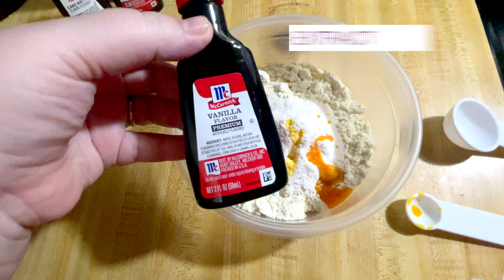Edible Cookie Dough | HIGH Protein, LOW Sugar, NO SUGAR ADDED | Anabolic Recipe Made In 2 MINUTES!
I love cookie dough. But with all the sugar, butter and flour in regular recipes, I knew there had to be a better way. So I created this healthy recipe for edible cookie dough with NO SUGAR ADDED and it only takes 2 minutes! In my video today I will show you how to make your own edible cookie dough that's low in sugar and high in protein - perfect for eating raw or baking into chocolate chip cookies! A great recipe for those following a bariatric diet before or after gastric bypass, or if you are eating for weight loss!

🔥Protein Powder
🔥Cake Batter Extract
🔥Butter Extract
🔥Coconut Flour
🔥Sugar Free Cake Mix
🔥Lily's Chocolate Chips

🌱Try a FREE 30 day trial of Amazon Prime and get your ingredients delivered in 2 hours!